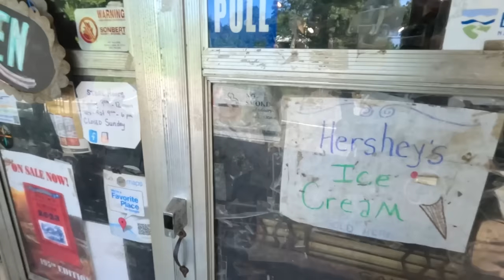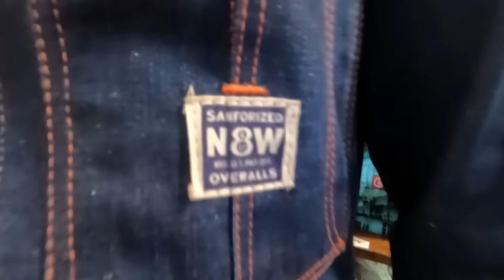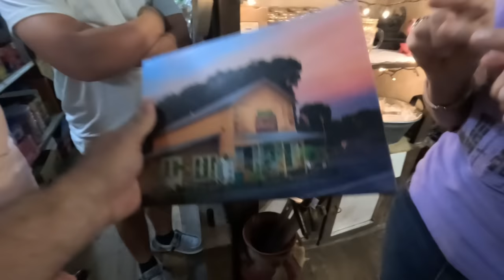1888 NC General Store Where Everybody is Somebody. Let's Go and Have a Visit & meet Some New Friends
Exploring the Nostalgic Charm and Warm Community Spirit of Priddy's, an 1888 North Carolina General Store. Experience the simple life at this historic establishment, where you'll step back in time and immerse yourself in the nostalgic charm and warm community spirit.

John, and Angel